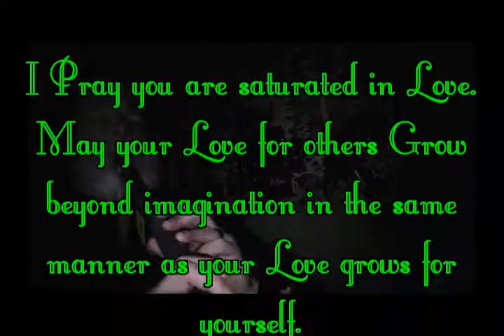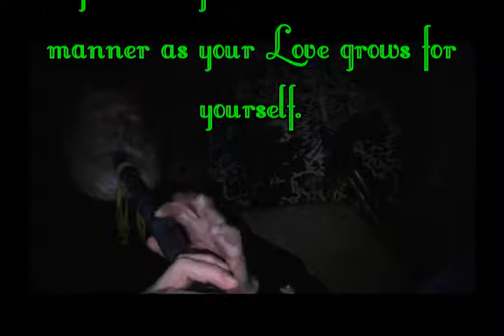Saturated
I pray you are blessed with an abunsdance of Love for yourself and our relations.  Peace and Love to you always.

I am playing an Anasazi style flute created by Michael G. Allen and Mary Jane Allen of Coyoteoldman.com and a Native American style flute created by Stellar flutes dot com.